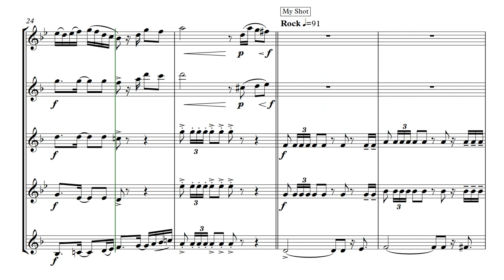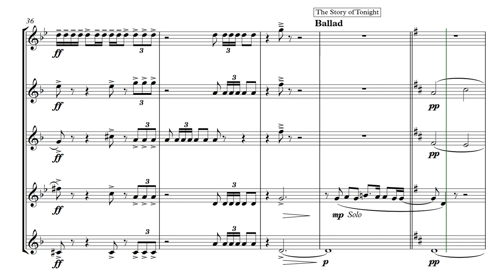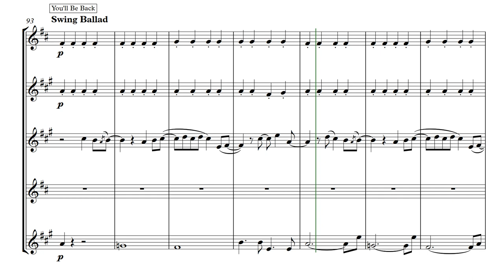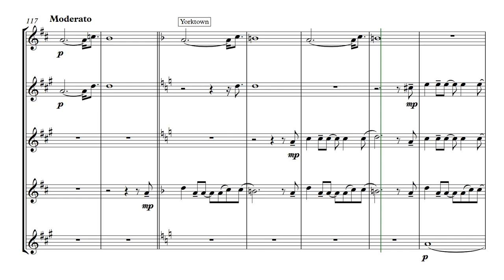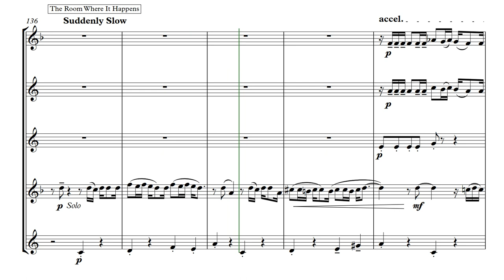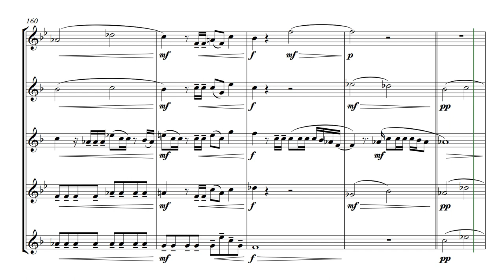HAMILTON MEDLEY for Saxophone Quintet! (8+ Songs)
Hamilton Medley for Saxophone Quintet arranged by Felix Linsmeier

Songs included: Alexander Hamilton, My Shot, The Story of Tonight, Helpless, Farmer Refuted, You'll be back, Yorktown (The World Turned Upside Down), The Room Where It Happens, Who Lives Who Dies Who tells the Story & many more.

Soprano Sax in B
Alto Sax 1 in Eb
Alto Sax 2 in Eb
Tenor Sax in Bb
Baritone Sax in Eb

audio created using Note Performer